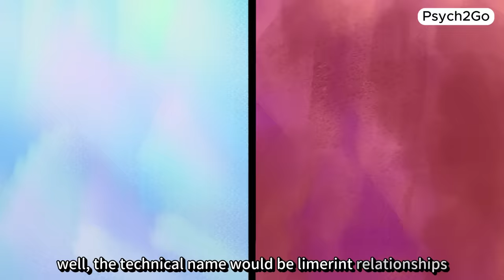Obsessing on Unavailable People Is an Escape from Your Own Life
Have you ever found yourself obsessing over someone who's just not available? In this video, we're exploring why obsessing on unavailable people is an escape from your own life. We'll dive into the concept of limerence, a state of obsessive love, and how it differs from healthy relationships.

We'll break down the stages of limerence, how to recognize if you're experiencing it, and why it often leads us to focus on people we can't actually be with. You'll learn why this behavior is unhealthy and how to shift your focus back to your own life and happiness.

Writer: Sara Del Villar
Script Editor & Reviewer: Kevin Jonguitud García
Script Manager: Kelly Soong
Voice Over: Brandon
Animator: SeyoungLee
YouTube Manager: Cindy Cheong